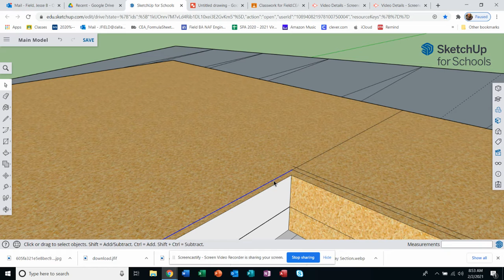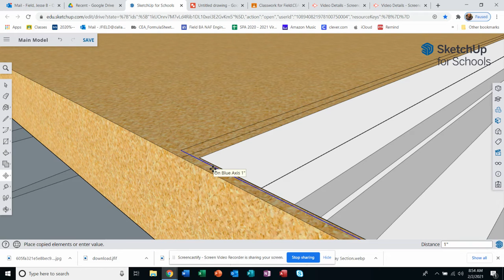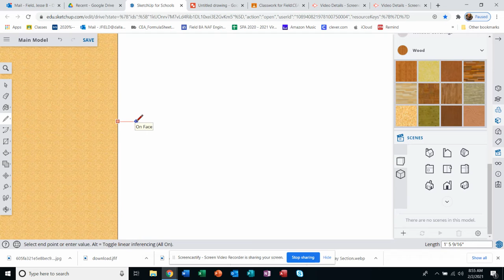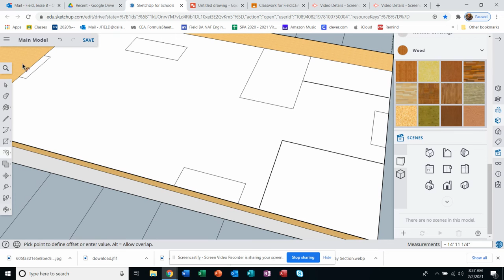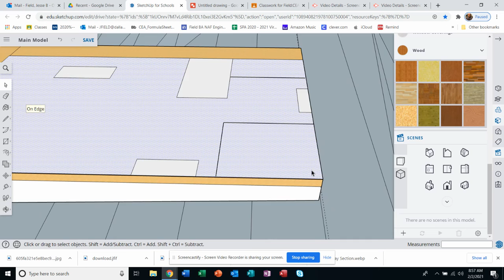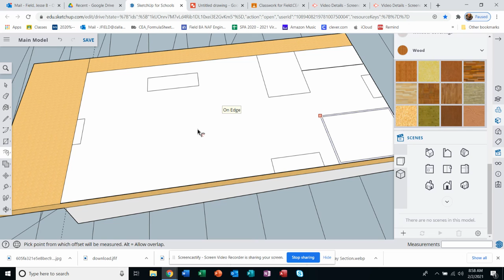Building House in SketchUp -- Stage 6 -- Interior Walls/Layout Vid_2